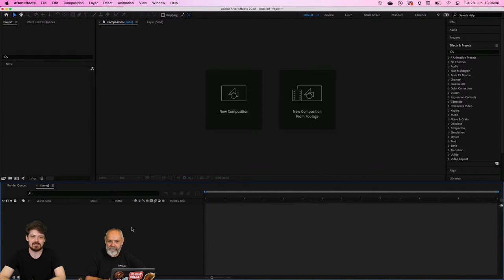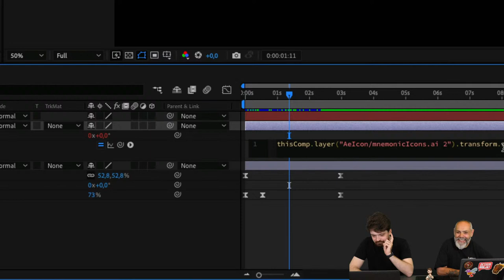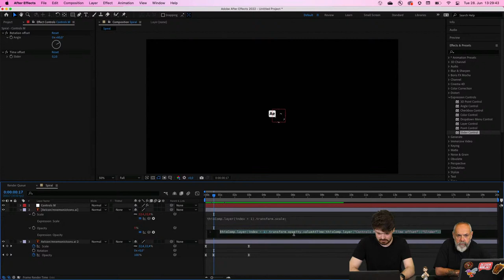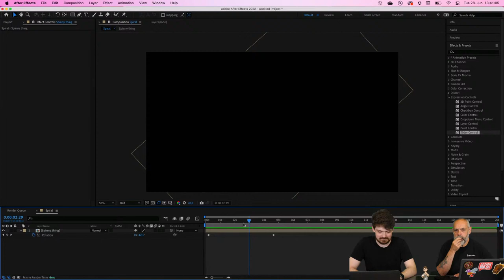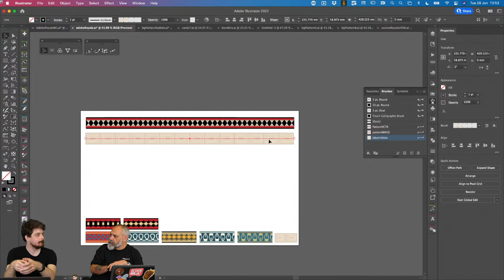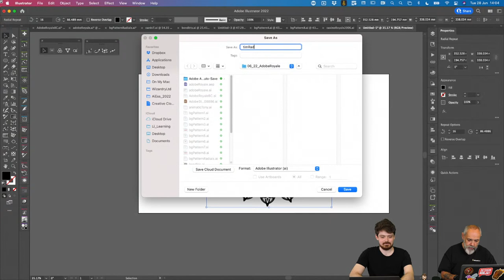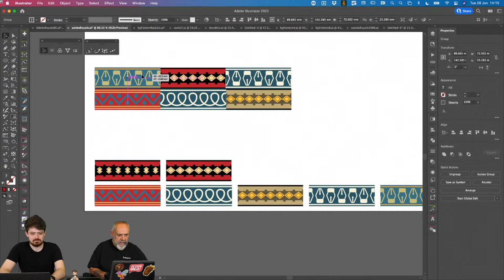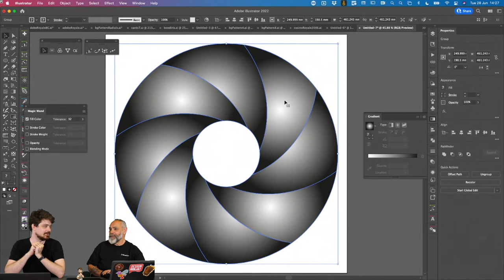Secret Film Club Day 2 with Tony Harmer and Tim Möbest | Adobe Live